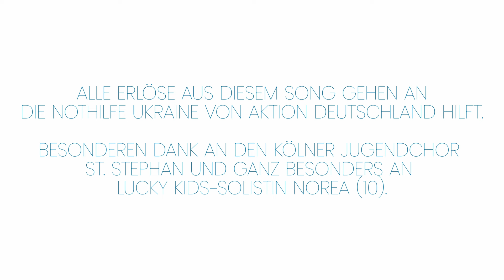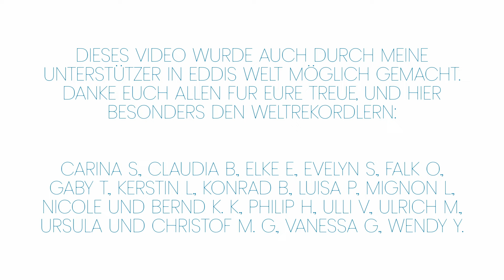Friedenslied 2022 | Eddi Hüneke feat. Kölner Jugendchor St. Stephan & Norea | Der Pop-Liedermacher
Ist die Zeit für Friedenslieder vorbei?
Diese Frage stellte sich nach dem Mauerfall - und anders wieder, seit der Krieg in der Ukraine losging. Hier ist die Antwort, die ich gemeinsam mit dem Kölner Jugendchor St. Stephan (Leitung: Michael Kokott) und Lucky-Kids-Solistin Norea (10) fand.

Teilen hilft vor Ort: Wir spenden alle Einnahmen aus dem Friedenslied 2022 an die Nothilfe Ukraine von “Aktion Deutschland hilft”.

Den Song gibt's auch als Audioversion auf allen Streamingportalen (Spotify & Co.) - auch instrumental, zum Selbersingen

Mach mit! Noten, Versionen in anderen Sprachen, Texte und andere Downloads findest du

1) Als ich jung war, fiel die Mauer, und die Grenzen gingen auf.
Ich war naiv und hoffte, dass es Friedenslieder nie mehr braucht.
_ Seit Kurzem weiß ich wieder _ zweifelsfrei:
Die Zeit für Friedenslieder ist noch lange nicht vorbei.

Ich weiß nicht, ob es naiv ist, ein Friedenslied zu sing‘n.
Und doch haben wir denselben Traum wie Martin Luther King.
Vielleicht war Greta auch naiv, doch ging sie einfach los.
Was klein begann, war irgendwann am Ende richtig groß.

Lasst uns also gemeinsam Friedenslieder singen:
Gewalt ist keine Lösung, kein Krieg wird Frieden bringen.
Jenseits der Grenzen, der Mauern und Gräben
wohnen Menschen wie du, und alle wollen leben.

2) Wer sind bloß diese Leute, die von Kriegen profitieren:
Strategen, Machtpolitiker und die die Waffen produzieren.
Bieten wir Dinosauriern wie ihnen jetzt die Stirn,
steh’n wir endlich auf für weniger Panzer und mehr Hirn.

Bridge) Ich glaub zwar kaum noch dran, dass es die Kriegstreiber mal schnall’n:
Die Erde gibt’s nur einmal, und sie gehört uns all’n.
Die Menschheitsfamilie sind wir alle: ich und du.
Wir lassen uns nicht spalten, jeder Mensch gehört dazu.

wohnen Menschen wie du –

Besonderen Dank an den Kölner Jugendchor St. Stephan und ganz besonders an Norea (10) für ihr Solo.

Ton
Aufnahme, Produktion: Jan Niemeyer, Soulvision Studio
Zusätzliche Aufnahmen, Mix: Julian Gass
Mastering: Alex Kloss

Kamera: Peter Heinrichs
Schnitt & Colorgrading: Léon Bartosch

Dieses Video wurde durch auch meine Unterstützer in Eddis Welt möglich gemacht. Danke euch allen für eure Treue, und hier besonders den WeltRekordlern:

Carina S, Claudia B, Elke E, Evelyn S, Falk O, Gaby T, Kerstin L, Konrad B, Luisa P, Mignon L, Nicole und Bernd K K, Philip H, Ulli V, Ulrich M, Ursula und Christof M G, Vanessa G, Wendy Y